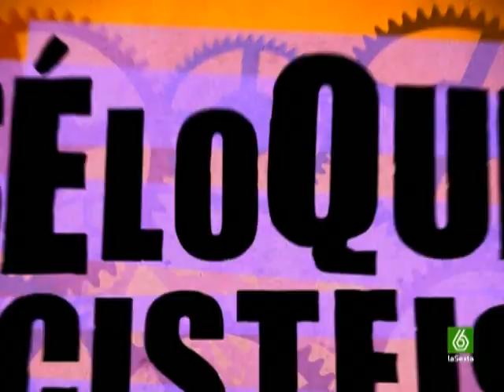Melani Olivares confiesa que es puta (Alta Calidad)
La actriz de "Aida", Paz, que hace de prostituta en la serie, confiesa que ella es puta y todas las mujeres. Mirad el video y opinad vosotros